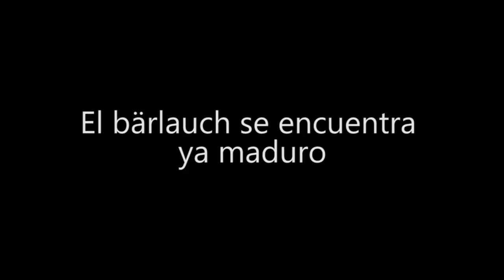Día de la Tierra - Dedicado a la planta Bärlauch ¿Plantas comestibles en infraestructura verde?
El uso de plantas comestibles en sistemas de infraestructura verde ha sido poco explorado. Sin embargo, algunas plantas autóctonas comestibles tienen potencial de ser incorporadas en infraestructura verde tanto en ambientes urbanos como rurales.

La infraestructura verde con plantas comestibles puede complementar la infraestructura gris ya existente con el beneficio de poder aprovechar la biomasa generada. Si bien, aspectos relacionados con la sanidad vegetal deben ser considerados antes de consumir estas plantas, el valor agregado a la infraestructura verde a través de la biomasa vegetal producida y el embellecimiento del paisaje pueden contribuir a mejorar la percepción este tipo de sistemas.

En este video se muestra la planta “Ajo de Oso” que en idioma alemán tiene el nombre de Bärlauch. Esta planta crece entre enero y marzo en algunos climas templados del planeta por ejemplo en la isla de Rugen Alemania donde se puede encontrar esta planta de forma silvestre.

Información adicional respecto a experiencias documentadas de plantas acuáticas comestibles utilizadas en el tratamiento de aguas puede ser encontrada en la siguiente referencia:

Carranza-Diaz, O., Galindo-Reyes, J.G. (2018). Bioremediation of shrimp aquaculture effluents: The convenience of artificial wetlands. In Artificial or Constructed Wetlands: A Suitable Technology for Sustainable Water Management. CRC Press/Taylor & Francis Group. Pág. 207-222. ISBN. 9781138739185.

Carnival De Brazil - Doug Maxwell

Saludos!

Este video fue realizado antes de iniciar la cuarentena por el COVID-19